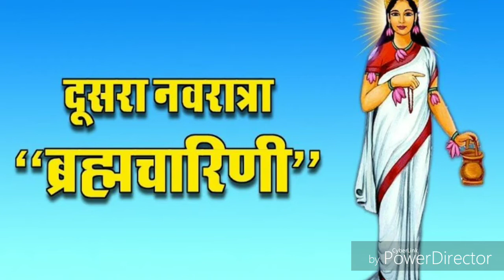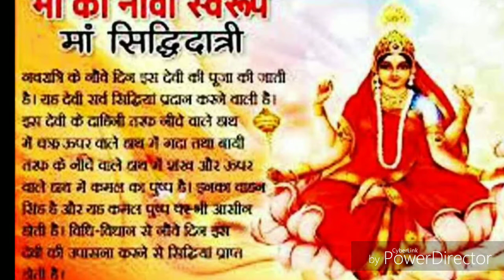Navratri 2019 start Date and End Date ( Durga Puja 2019 )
Navratri 2019 Kaun we din , Kaun si Devi ki puja Aur prashad.
Durga Puja, Navratri Puja, Shalputri Devi, Bramcharni Mata,
Chandrghata Mata, Kushmanda Mata, Skandmata, Katyaani Mata, Kalratri Mata, Mahagauri Mata, Sidhidatri Mata Puja Navdin
Navratri 2019 start date shardiya navratri kab se hai.
Know all tithi when is ashtami and navami dussehra vijayadashmi 2019.